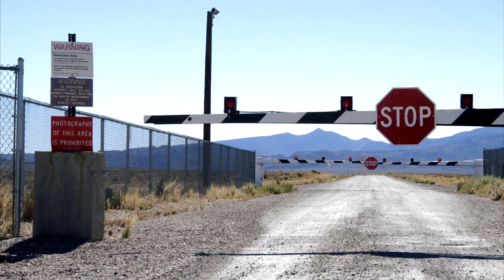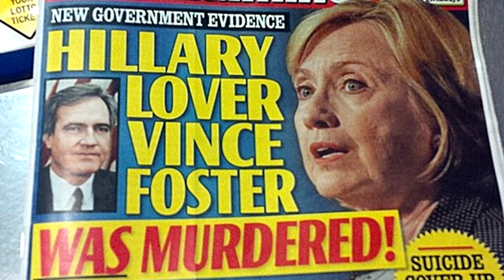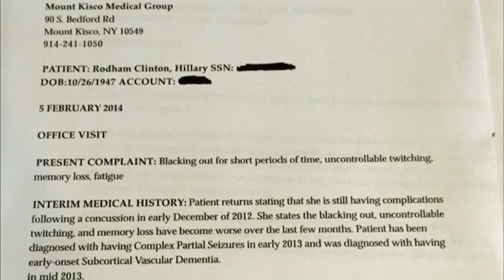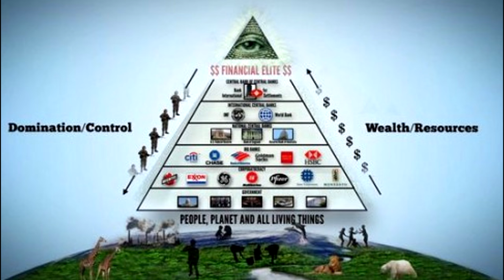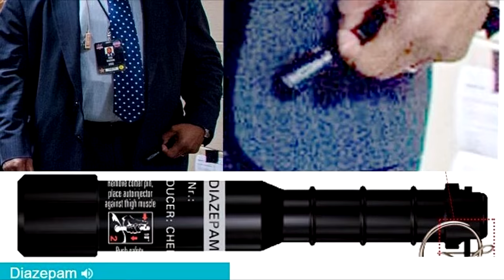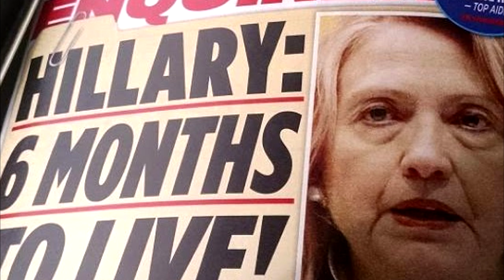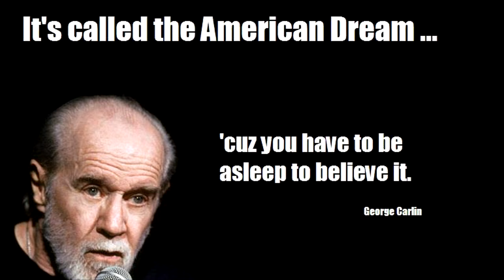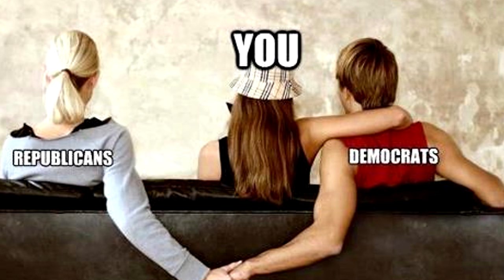Jeff Rense & Jordan Maxwell - The Dark World We Live In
Clip from August 10, 2016 - guest Jordan Maxwell on the Jeff Rense Program.